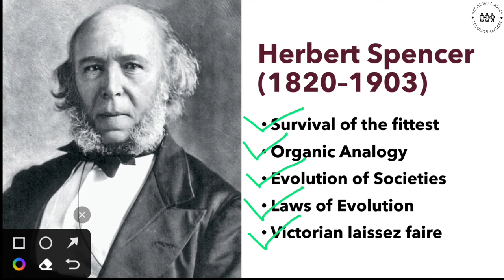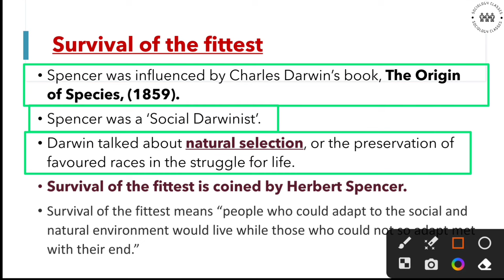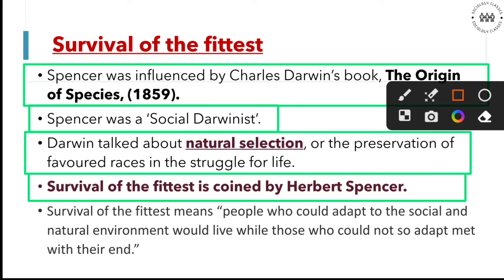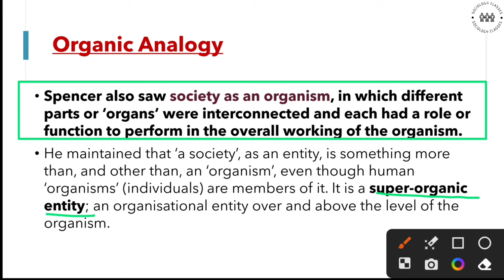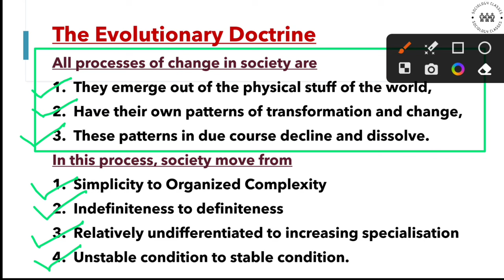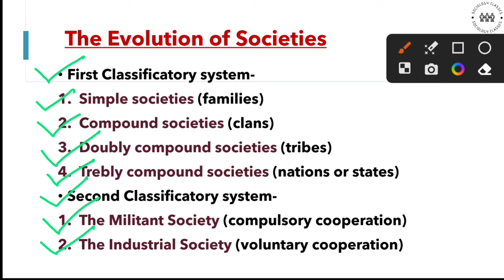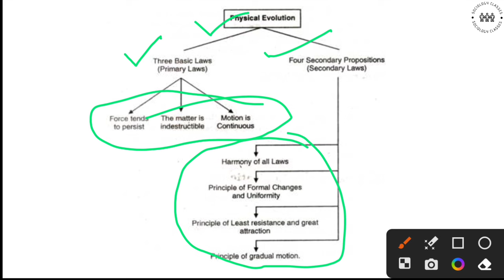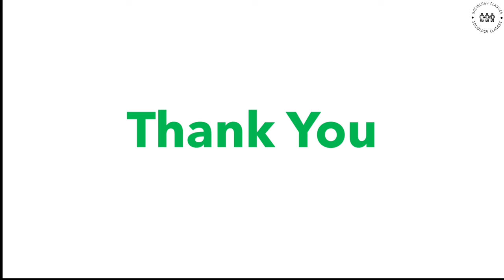Herbert Spencer | Organic Analogy | Survival of the Fittest | Evolution of Societies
Detail class on Herbert Spencer. This class covers all the important concepts of Herbert Spencer.

Your Quaries -
Herbert Spencer
Social Darwanism
Survival of the fittest
Organic Analogy
Evolution of Societies
Laws of Evolution
Victorian laissez faire

IGNOU Sociology
Sociology Classes
Sociological Theories and Concepts
MA sociology
UGC NET Sociology
UPSC Sociology
CUET Sociology
MSO 001